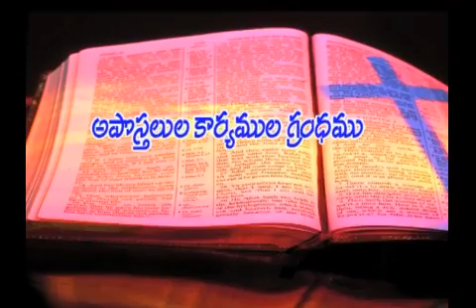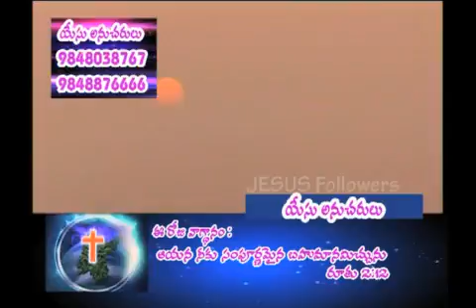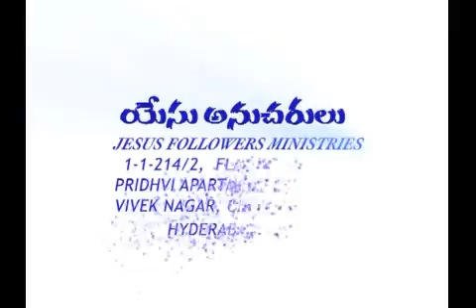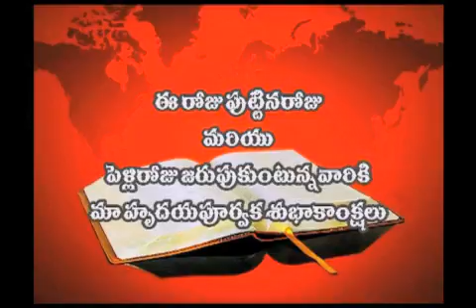13 08 2015 P Joshi